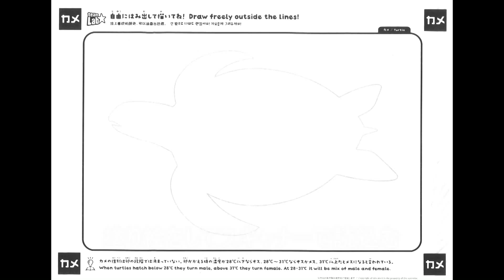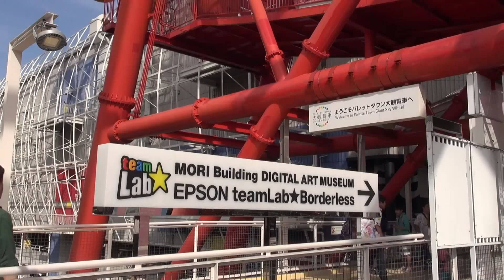デジタル アート ミュージアム teamLab★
チームラボ
モリビルディング　デジタル　アート　ミュージアム
エプソン　チームラボ　ボーダーレス

東京、お台場